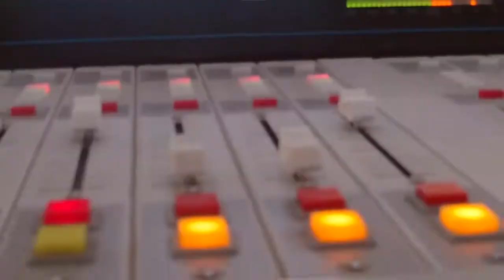Heavy Headz - Interview (Hot Saturday)